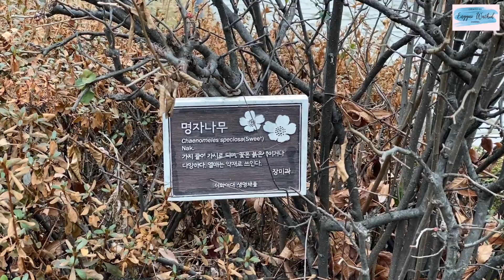TOUR KAMPUS KOREA, DIPAKE SYUTING DRAKOR ?? 🇰🇷🤩 | EWHA WOMANS UNIVERSITY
Hi guys !! perdana ni aku campus tour !
ini di Ewha Womans University, salah satu universitas terkenal di Korea dan jadi lokasi syuting drakor lho ⭐️

Jangan lupa support channel aku ya 🙆🏻‍♀️